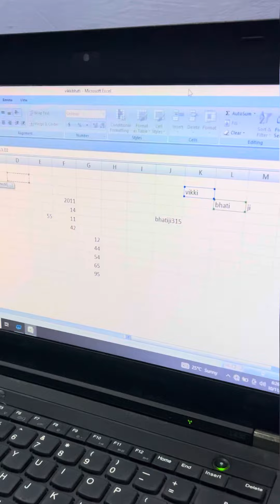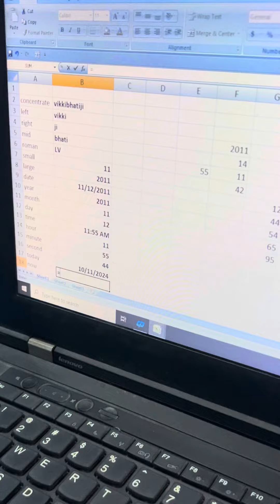Interview clear hoga ab